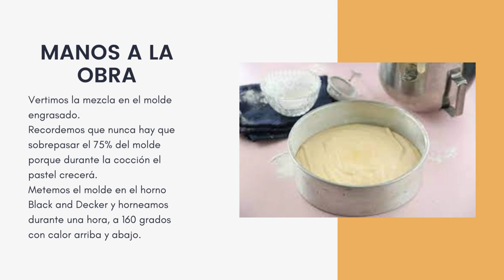Queque básico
Aprenda con nosotros el paso a paso para hornear un queque básico de vainilla.